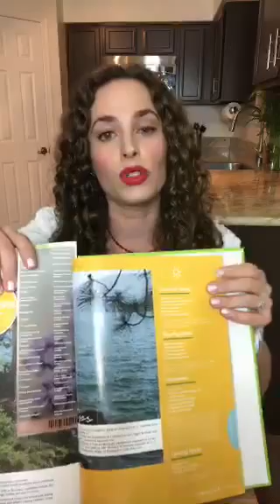2nd Annual LaMayzing outdoor essentials & safe sunscreen guide {S. 101}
After sun soother,  bug spray, my annual sunscreen guide, and keeping baby cool when the weather heats up!